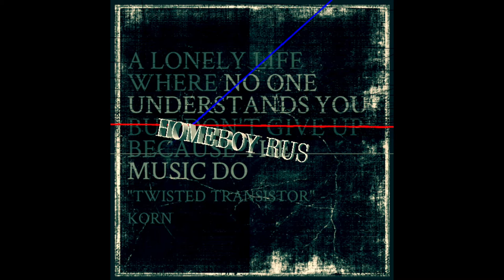Korn - Twisted Transistor (Official) Ft. Homeboy Rus The Producer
SQUAD. OG.